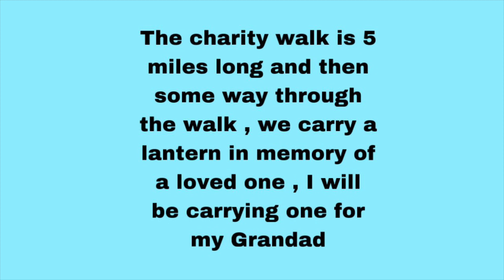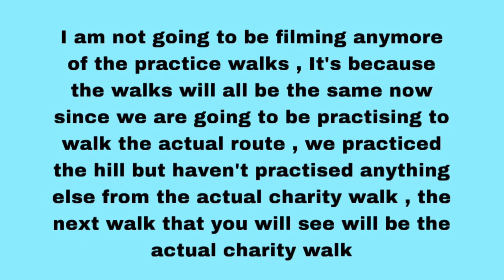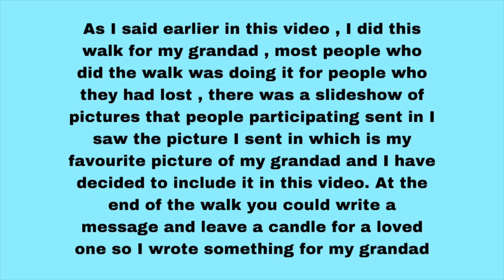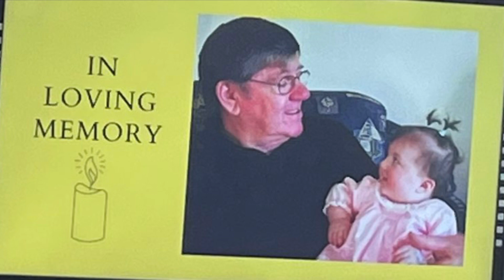Glow walk 2023 || In loving memory of my Grandad 🕯️🕊️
This video is very special to me as it’s a in loving memory of my Grandad video , my Grandad died on June 11th 2023 , he was in a hospice and the hospice that he was in was really amazing and looked after my grandad amazingly

In September 2023 , the hospice that my Grandad was in does a glow 5 or 10 mile walk ( you can choose which one you do ) in honour of someone you lost and so this year i did my first ever charity walk in honour of my Grandad. As it was my first ever charity walk I decided to do 5 miles , however next year I’m planning on doing the walk again and I am aiming to do the 10 mile walk

The hospice my Grandad was in does loads of charity events each year and so I want to do as many of them as possible

My Grandad was an incredible man , and I will miss him so much

In total me and my mum raised £201 for the hospice

The thumbnail picture is my favourite picture of my Grandad and me , I was around 1 years old at the time , that is the picture that I sent in to the hospice so then it could be put onto the in loving memory board , I saw that picture 4 times which I thought was amazing

Bye 👋